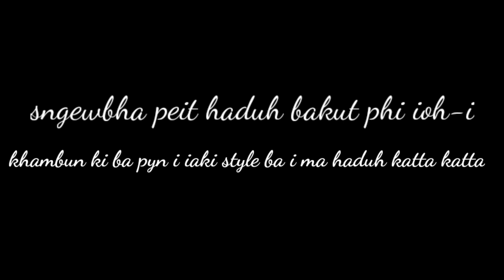Swimming skill at Khar ummulong River WJH